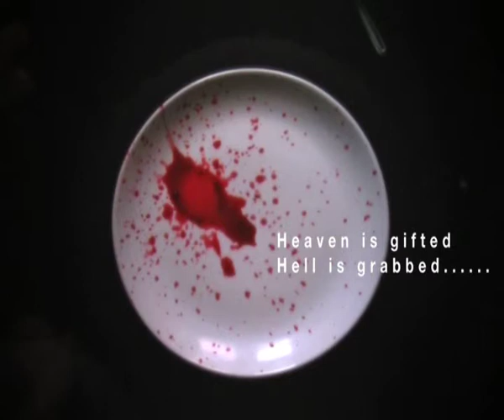Instinct : The Short Film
showcased in about 25 International film festivals 'Instinct' still retains its relevance ,each moment of time when the mankind gives another shock of brutality over either a territorial fight or racial war taking out its dirty instinct.let it remain a reminder in this public wall to be seen again and again:
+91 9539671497